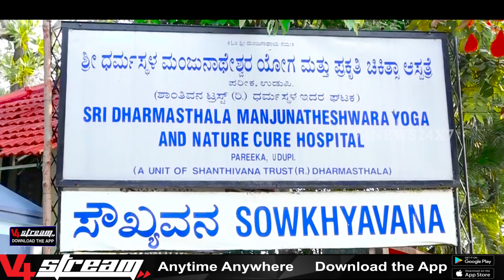ಅಧಿಕ ರಕ್ತದ ಒತ್ತಡಕ್ಕೆ ಉಪಶಮನ ಹೇಗೆ ..?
ಹೆಚ್ಚಿದ ತೂಕ, ಬೊಜ್ಜು ಜಾಸ್ತಿಯಾದ ಕಾರಣದಿಂದ ಅಧಿಕ ರಕ್ತದ ಒತ್ತಡ
ಏಕಾಗ್ರತೆ ಕೊರತೆ , ಜಾಸ್ತಿ ಬೆವರು , ತಲೆನೋವು ಅಧಿಕ ಬಿ.ಪಿ.ಯ ಮೂನ್ಸೂಚನೆಗಳು
ಯೋಗ ಮತ್ತು ಪ್ರಕೃತಿ ಚಿಕಿತ್ಸೆ ಮೂಲಕ ಅಧಿಕ ಬಿ.ಪಿ.ಗೆ ಖಚಿತ ಪರಿಹಾರ ಸಾಧ್ಯ
ಡಾ.ಶೋಬಿತ್ ಶೆಟ್ಟಿ - ವೈದ್ಯರು - ಸೌಖ್ಯವನ
ವಿಳಾಸ : ಸೌಖ್ಯವನ
ಶ್ರೀ ಧರ್ಮಸ್ಥಳ ಮಂಜುನಾಥೇಶ್ವರ ಯೋಗ ಮತ್ತು ಚಿಕಿತ್ಸಾ ಆಸ್ಪತ್ರೆ
ಪರೀಕ, ಉಡುಪಿ
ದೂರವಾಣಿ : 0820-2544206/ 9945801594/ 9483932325